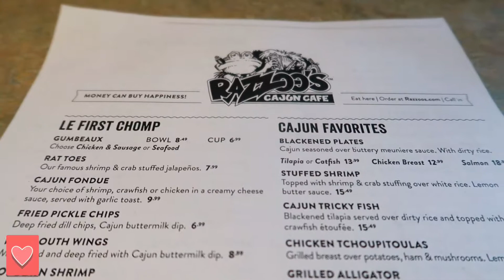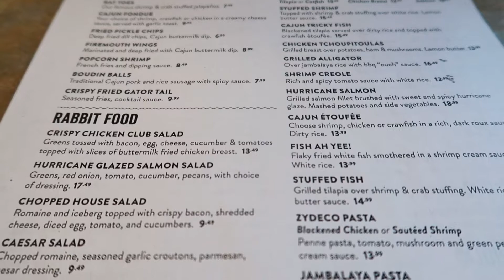Big Brother Surprises His Siblings | Husband & Wife Adventures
Jordan has a heart of gold. He is always giving, always thinking of others, and always putting himself last. In this video, he remained true to his character.

Brian and I had a chance to sneak in some quality time too. We are firm believers in keeping the spark alive in order to have a happy, healthy marriage. Even if it's for a couple of hours, it's great to get out together and enjoy each other's company.

Be sure to check out:
Hey ya'll! Thanks for stopping by! My name is Tish. Hubby's name is Brian. We have three wonderful kids (Jordan - 15, Braden - 13, and Gabby -10). We do family vlogs, cooking, cleaning, and everything in between. (Literally everything in between...lol). This is real life, and we share real moments. We would love for you to come on this journey with us! Thanks so much for stopping by!